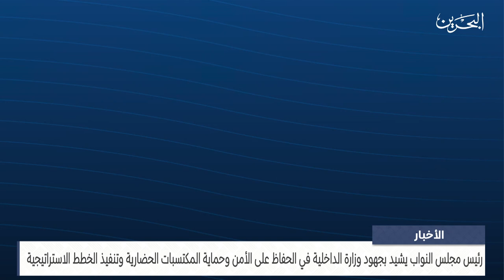البحرين مركز الأخبار : رئيس مجلس النواب يلتقي وزير الداخلية 15-11-2023